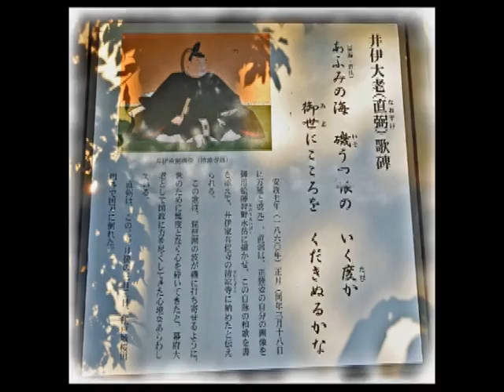錦秋の玄宮園ライトアップ 2013 11 17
ＡＳＣＡ２２ ９班の皆んなで、
彦根城の「錦秋の玄宮園ライトアップ」を
見に行ってきました(*⌒―⌒*)